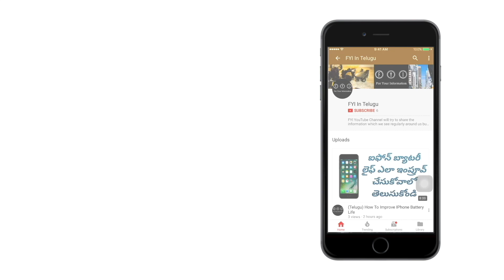(Telugu) Haptic Feedback Technology Explained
Haptic feedback technology is explained in Telugu language, here I shared information about Haptics started time, it's usages, and its benefits.